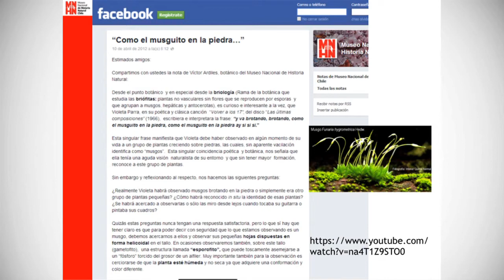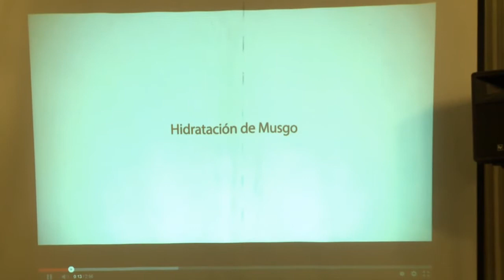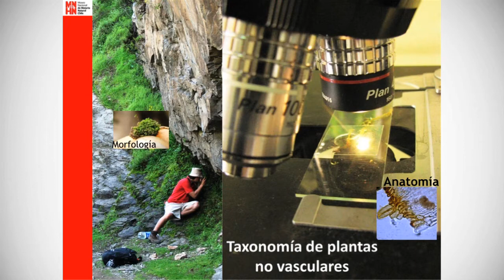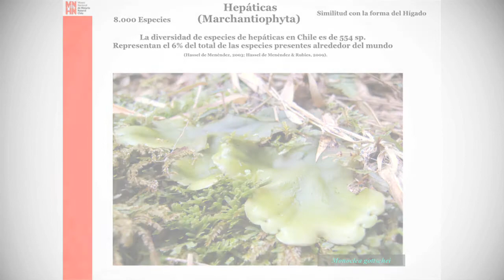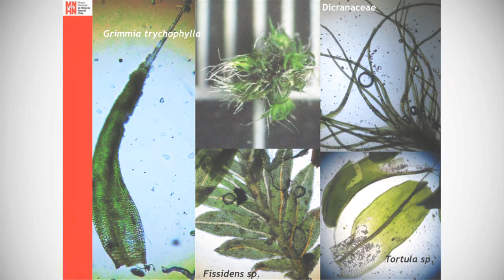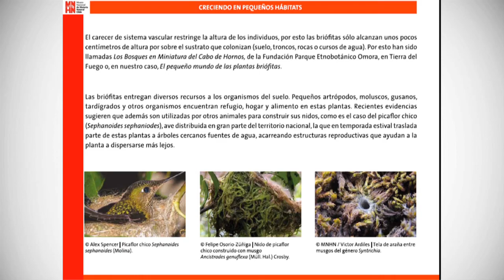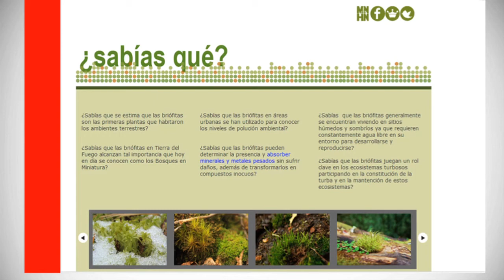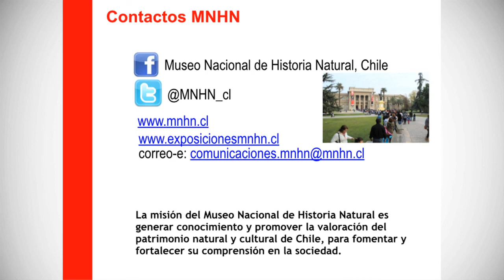Como el Musguito en la Piedra- Victor Ardiles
Conferencia del 2 de septiembre 2014, 17:50 hrs. En el marco del ciclo de Conferencias realizado en el Ex Congreso Nacional por el aniversario 184 del MNHN.